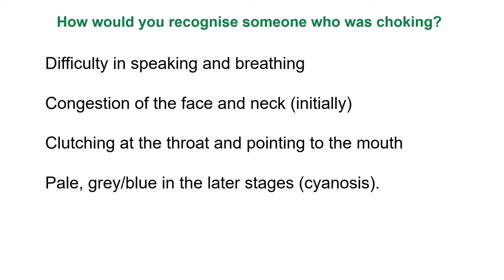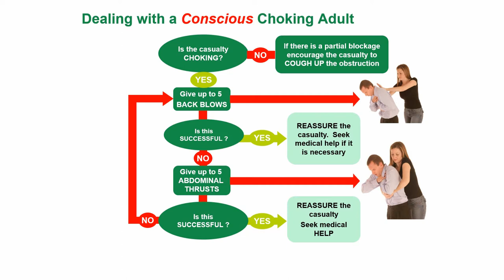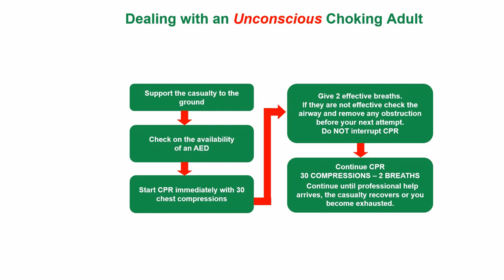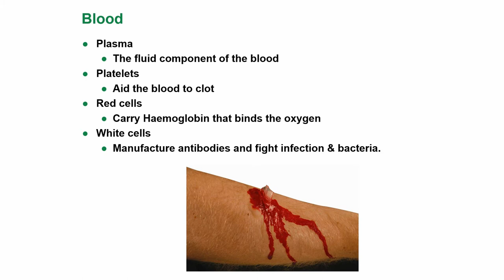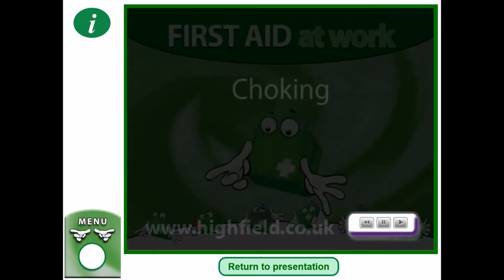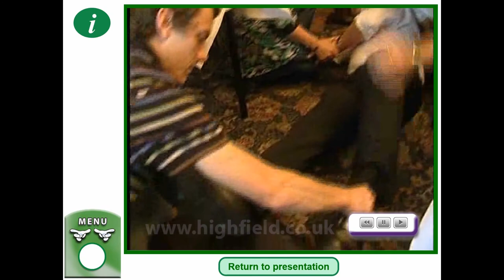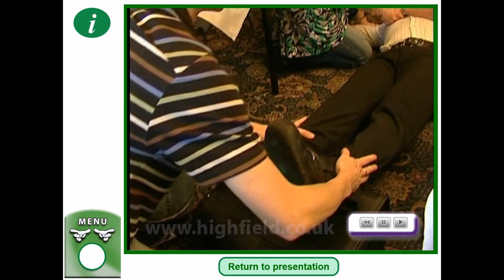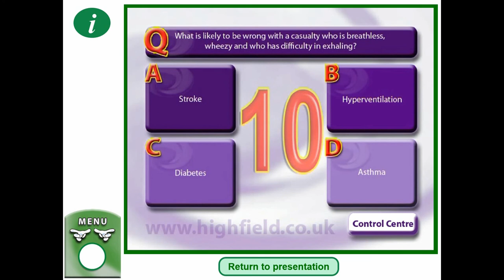Emergency First Aid at Work V6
For More Information About Online Level 3 Award in Emergency First Aid in The Workplace Please Go To:

How would you recognise someone who was choking?
Difficulty in speaking and breathing
Congestion of the face and neck (initially)
Clutching at the throat and pointing to the mouth
Pale, grey/blue in the later stages (cyanosis).

Blood

Plasma
The fluid component of the blood

Platelets
Aid the blood to clot

Red cells
Carry Haemoglobin that binds the oxygen

White cells
Manufacture antibodies and fight infection & bacteria.

What could cause the circulatory system to fail?
Failure of the heart
Blood and fluid loss, internally and externally
Poor circulation
A fall in blood pressure
Lack of oxygen in the blood (hypoxia)

Shock is best described as circulatory failure or collapse when the arterial blood pressure is too low to provide an adequate blood supply to the tissues

This can be brought on by:
A severe loss of blood from internal & external bleeding, or from a loss of bodily fluid due to burns or excessive vomiting and diarrhoea.  (Hypovolaemic Shock)

A reduced blood supply or activity of the heart, as with a heart attack or coronary thrombosis (Cardiogenic Shock)

A widespread dilation of the veins with insufficient blood to fill them, which can be brought on by bacteria or chemical toxins. (Toxic Shock)

Injury to the spinal cord or severe head trauma that damages the nerves controlling circulation and the changes in blood pressure (Neurogenic Shock)

Emotional shock is an over-stimulation of the vagus nerve, which can be caused by pain, fright and emotional distress. With this type of shock the blood pressure is lowered. The pulse rate will be slow as in fainting.